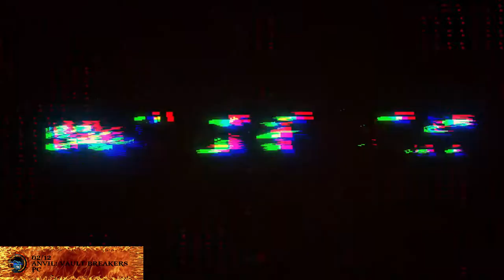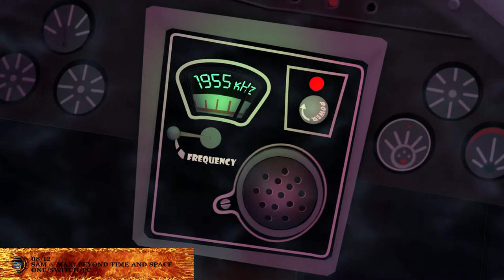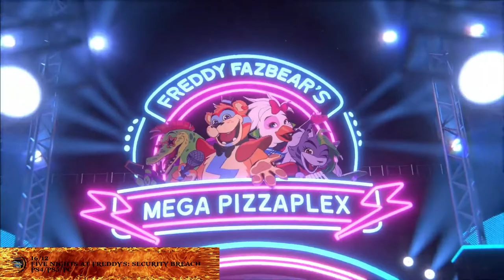LANZAMIENTOS DE JUEGOS - DICIEMBRE 2021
En este video vamos a arranca con los lanzamientos de juegos del mes de Diciembre 2021:

02/12 ANVIL: VAULT BREAKERS (PC)
02/12 ARCHVALE (SWITCH/PC)
02/12 CENTURY: AGE OF ASHES (PS4/PS5/ONE/SERIES XyS/PC)
02/12 DAUNTLESS (PS5/SERIES XyS)
02/12 SOLAR ASH (PS4/PS5/PC)
02/12 WARHAMMER 40.000: BATTLESECTOR (PS4/ONE/SERIES XyS)
03/12 BIG BRAIN ACADEMY: BRAIN VS. BRAIN (SWITCH)
03/12 CHORUS (PS4/PS5/ONE/SERIES XyS/STADIA/PC)
03/12 DANGANRONPA DECADENCE (SWITCH)
03/12 DISNEY MAGICAL WORLD 2: ENCHANTED EDITION (SWITCH)
03/12 ICARUS (PC)
06/12 SHADOW TACTICS: BLADES OF THE SHOGUN – AIKO’S CHOICE (PC)
06/12 THIS IS THE PRESIDENT (PC)
07/12 ASTERIX & OBELIX: SLAP THEM ALL! (PC)
07/12 FINAL FANTASY XIV: ENDWALKER (PS4/PS5/PC)
07/12 LIFE IS STRANGE: TRUE COLORS (SWITCH)
07/12 THUNDER TIER ONE (PC)
07/12 TWELVE MINUTES (PS4/PS5/SWITCH)
07/12 WHITE SHADOWS (PC)
07/12 WOLFSTRIDE (PC)
08/12 HALO INFINITE (ONE/SERIES XyS/PC)
08/12 SAM & MAX: BEYOND TIME AND SPACE (ONE/SWITCH/PC)
08/12 TRANSIENT (PS4/ONE/SWITCH)
09/12 AFTER THE FALL (PSVR/PC)
09/12 BREAKWATERS (PC)
09/12 LOOP HERO (SWITCH)
09/12 MONOPOLY MADNESS (PS4/PS5/ONE/SERIES XyS/SWITCH/PC)
09/12 WYTCHWOOD (PS4/PS5/ONE/SERIES XyS/SWITCH/PC)
10/12 SYBERIA: THE WORLD BEFORE (PC)
13/12 SHOVEL KNIGHT: POCKET DUNGEON (PS4/SWITCH/PC)
14/12 AMONG US (PS4/PS5/ONE/SERIES XyS/SWITCH)
15/12 AETERNA NOCTIS (PS4/PS5/ONE/SERIES XyS/PC)
16/12 ALFRED HITCHCOCK – VERTIGO (PC)
16/12 ALIEN ISOLATION (IOS/ANDROID)
16/12 FIVE NIGHTS AT FREDDY’S: SECURITY BREACH (PS4/PS5/PC)
16/12 RECORD OF LODOSS WAR: DEEDLIT IN WONDER LABYRINTH (PS4/PS5/ONE/SERIES XyS/SWITCH)
16/12 THE GUNK (ONE/SERIES XyS/PC)